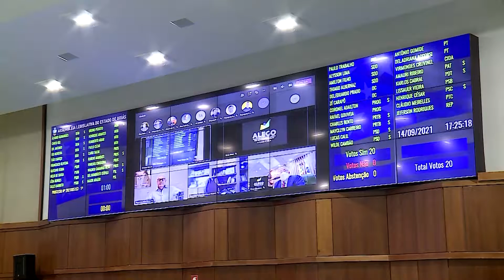Jornal ALEGO NEWS - Edição de 14/09/2021 (terça-feira)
O Jornal ALEGO NEWS - Edição de 14/09/2021 (terça-feira) está no ar
 e traz os principais assuntos  da Assembleia Legislativa do Estado de Goiás.
Tudo sobre os parlamentares goianos e as Sessões e Comissões da Casa.
Com Thiago Mendes e a Equipe TV ALEGO

e nos acompanhe tanto na TV aberta (canal 3.2 na Grande Goiânia) quanto nas operadoras Claro NET (Goiânia, Aparecida de Goiânia e Rio Verde) e Gigabyte Telecom (Aparecida de Goiânia, Ceres, Jaraguá, Rialma, Uruana e Uruaçu).